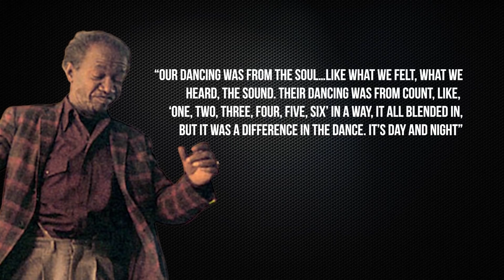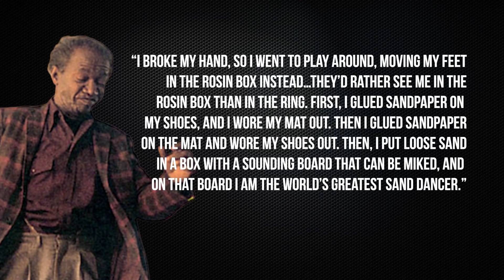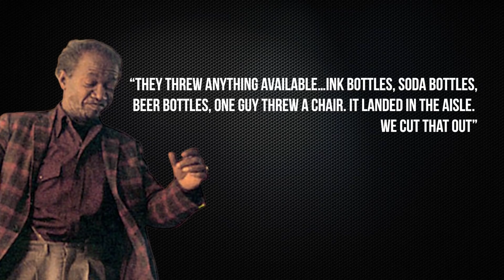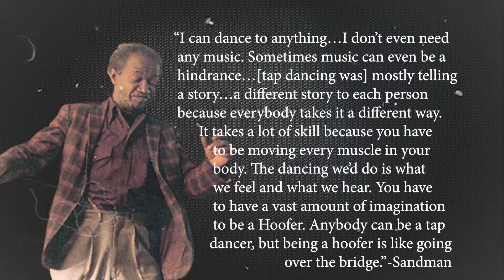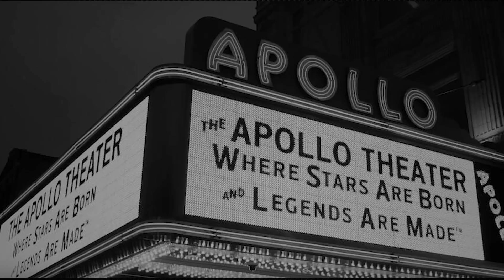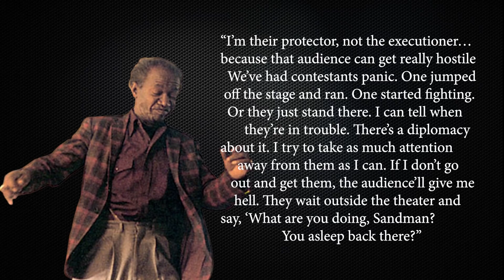What Happened To Apollo's Sandman? - Story You Should Know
- For a new episode of 'A Story You Should Know' we take a look at the life of Apollo's Birdman aka Howard Sims. He would entertain millions over the span of his career through his charisma and dancing.  Instagram: @ComedyHype & Twitter: @ComedyHype_